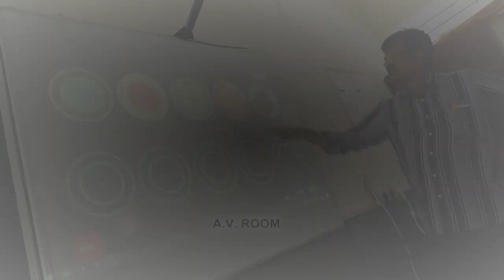GREEN WOOD INTERNATIONAL SCHOOL | GUBBI | ADMISSIONS OPEN FOR 2021-22 | NURSERY TO GRADE - X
Nursery to Grade-X